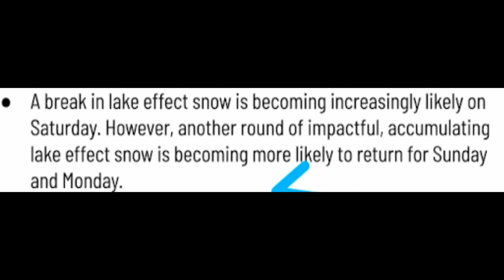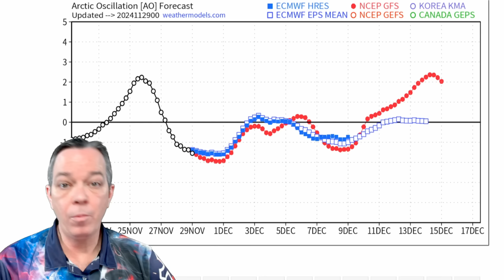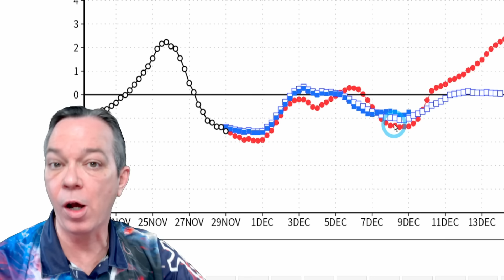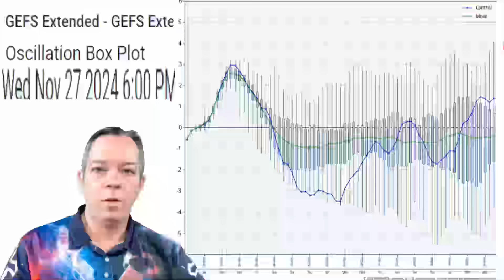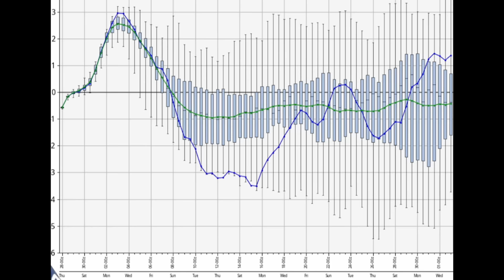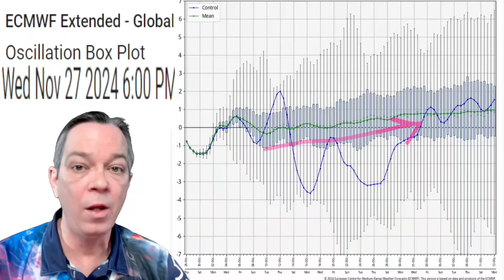December's SURPRISE Weather Shift Will Change Everything!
We have a big weather pattern flip coming in mid-December. We are stuck in a pattern for the next week to 10 days, bringing freezing temperatures into the U.S. and even colder wind chills.
We also have a couple of Clipper snowstorms, quick movers. The 2nd one could be a big snowstorm before the pattern change.
Then the Eastern side of the USA will be on a warm-up with severe weather and the West side will cool down.

00:00 Latest update
01:25 Watches & warnings plus Storm re-cap
04:00 Weather pattern update
08:33 Snow totals
09:31 Big weather pattern change coming
12:04 Special message